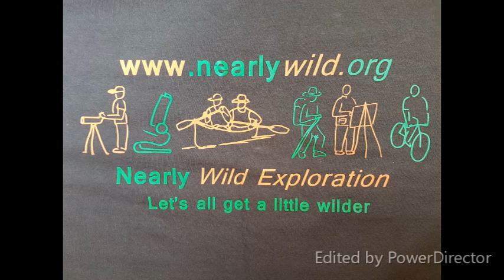Interview 14 - Gareth Egarr, Shropshire Wildlife Trust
Steve Evison interviews Gareth Egarr of Shropshire Willdife Trust about how the Trust works and it role in working with nature based business and therefore nature based supply chains.
As well as the nature based camping organisation set up by the founders of Nearly Wild at: